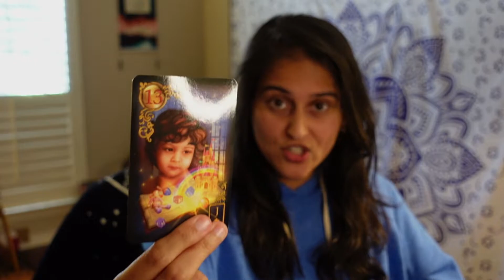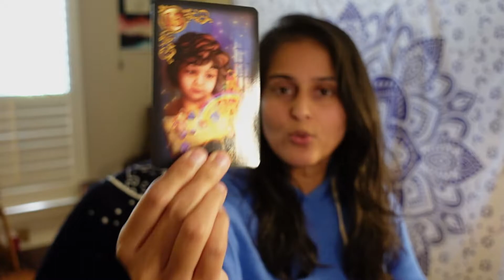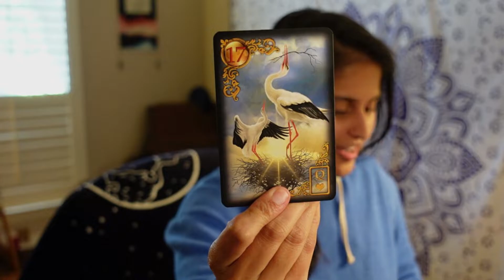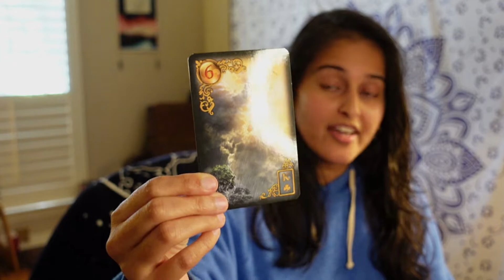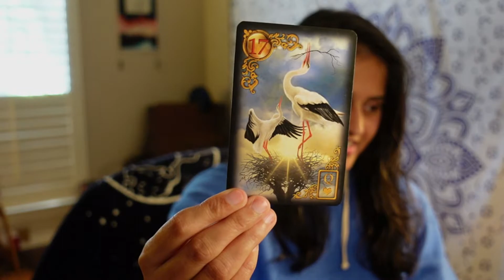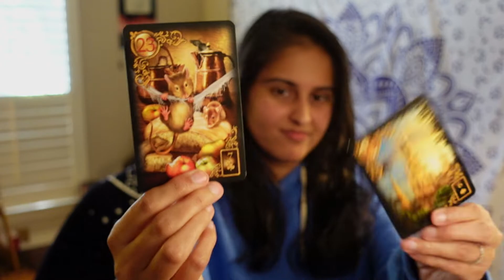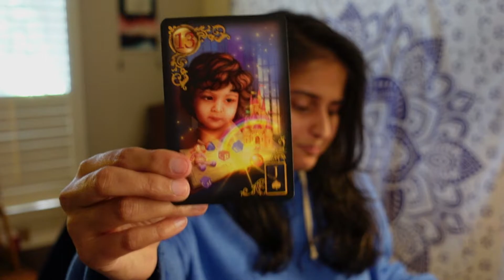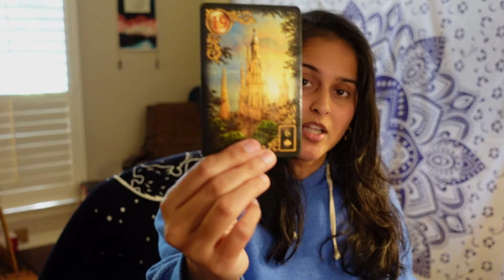Manifestation Tips + Collective Healing Guidance + New Moon Cancer & Leo Chat + Roe v Wade Follow Up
Catching you up on what has been going on with me in terms of life direction, spiritual direction, manifestation direction + manifestation advice + doing a collective reading and healing with Lenormand cards!

To Book A personal psychic or tarot reading:

Roster of Videos:
**Monthly love readings at the beginning of each month for: Cancer, Pisces, Scorpio, Gemini, Libra, Aquarius, Aries, Leo, Sagittarius, Taurus, Virgo, Capricorn
**New moon tarot readings
**Full moon tarot readings
**Manifestation & law of attraction videos

If you enjoyed this video, come join us in the Facebook group for more!